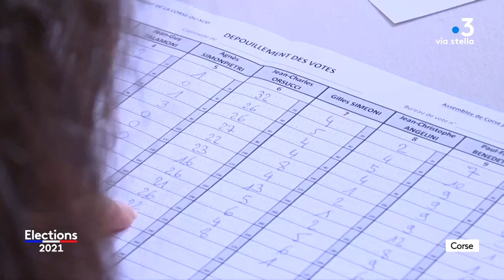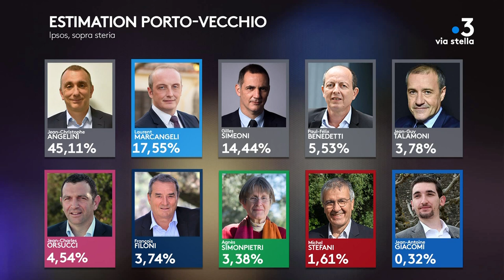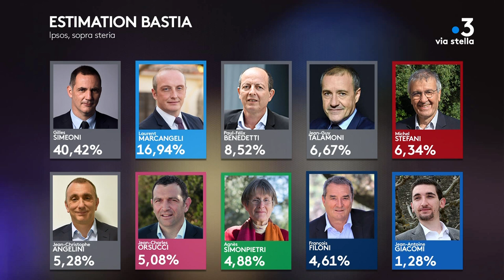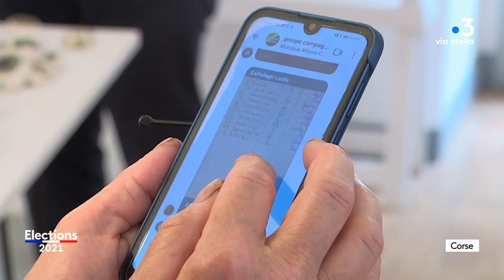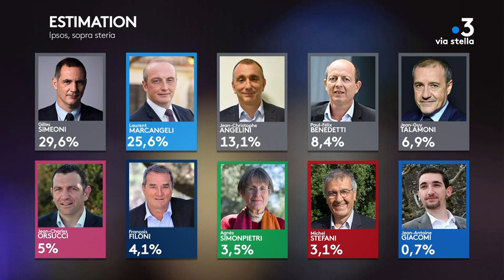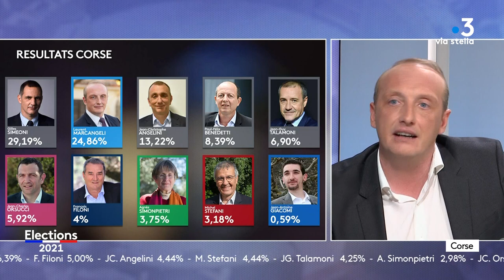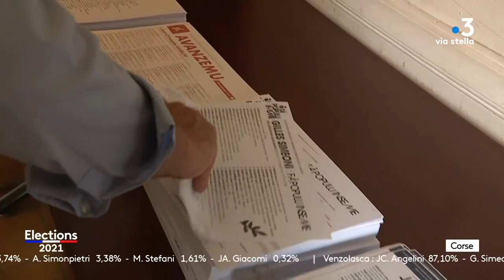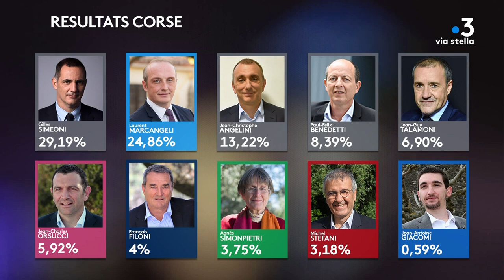Émission Spéciale Territoriale 2021 du 20/06/2021 : 1er tour - La soirée intégrale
ELEZZIONE TERRITURIALE 2021 :  Soirée électorale du dimanche 20 juin
La rédaction de France 3 Corse ViaStella vous propose un dispositif exceptionnel pour vous faire vivre en direct le 1er tour des Élections Territoriales 2021.

Soirée électorale dès 19.55 et jusqu’à 23.00, avec les premières estimations, les réactions des candidats en lice, des directs partout en Corse, l’analyse des résultats et enjeux du second tour.